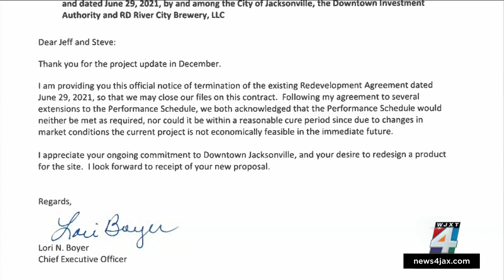New plan expected for old River City Brewing Company site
A plan for new apartments and a restaurant at the site of the old River City Brewing Company on Jacksonville’s Southbank has been delayed even though the old landmark restaurant was torn down.